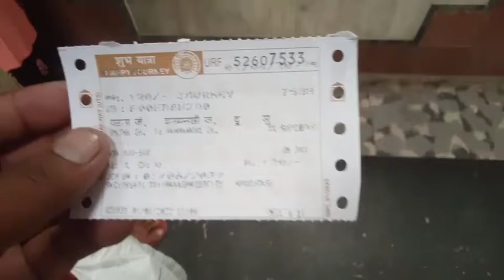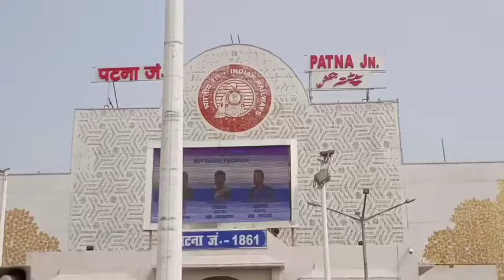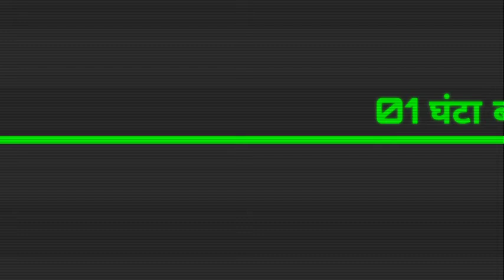पटना जंक्शन से बनमनखी जंक्शन यात्रा|| Patna to Saharsa jn banmankhi junction||कोसी एक्सप्रेस